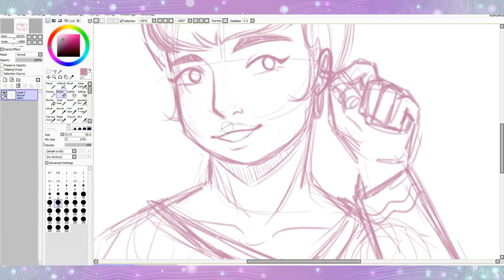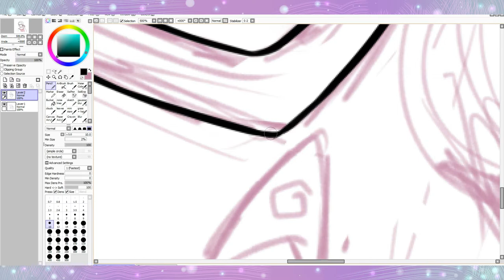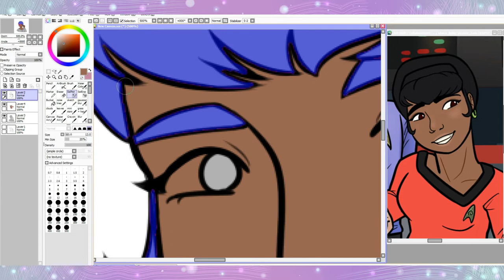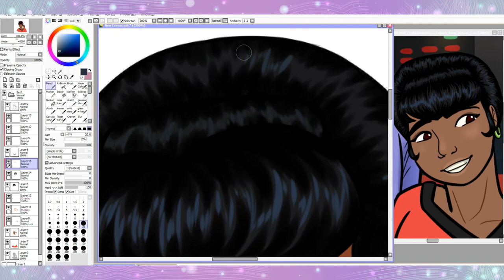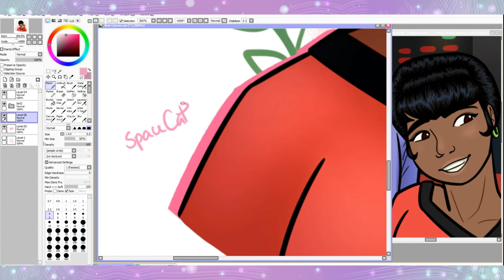Nichelle Nichols Tribute - Speedpaint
It feels a little silly to be heartbroken over the death of a celebrity, especially one who had such a long life, but I am. Even though I didn't know her personally, she's been important to me since I was about seven years old through her portrayal of Uhura. Even though she rarely got the recognition she deserved on the original series, she always lit up the episodes.

Anyway, I drew this little thing to try and get my emotions out. It doesn't feel like enough, but it's all I can manage.

Rest in peace, Ms. Nichols, you changed the world.

Read my comic on Tapas!

||CREDITS||

|Programs|-
Drawing- Paint Tool SAI
Recording- Bandicam
Editing + Animation- Wondershare Filmora 9
Tablet- Wacom Intuos Draw small

|Characters|- Nichelle Nichols as Nyota Uhura from Star Trek TOS